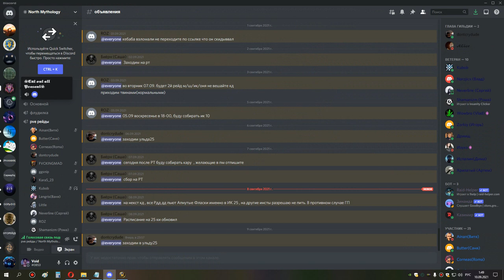2я часть ульда 25 сова 09 09 21